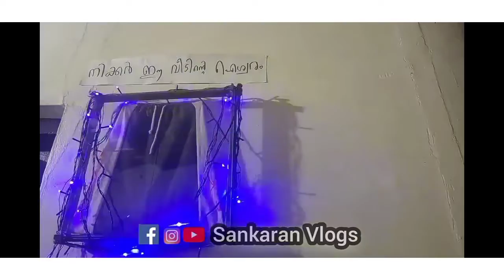Sankaran vlogs 100k subscribers celebration with family| nicker ahn sire aiswaryam| young talent